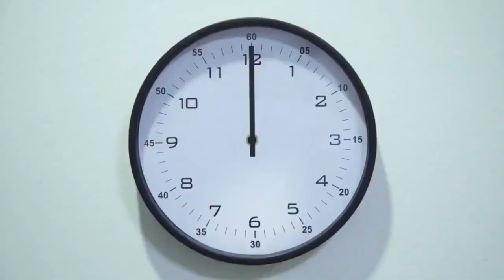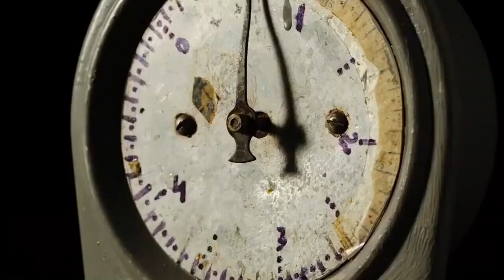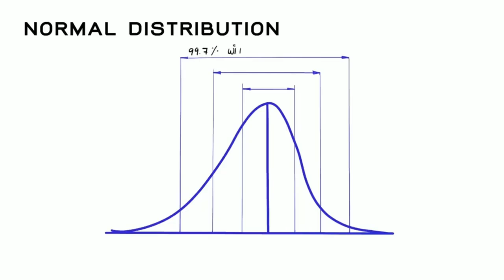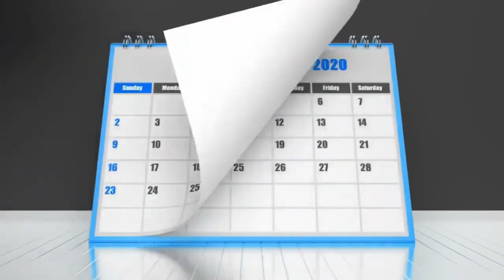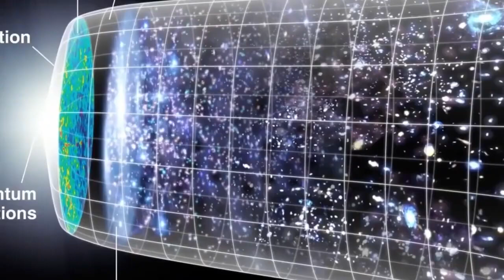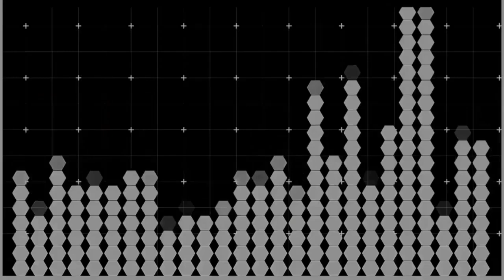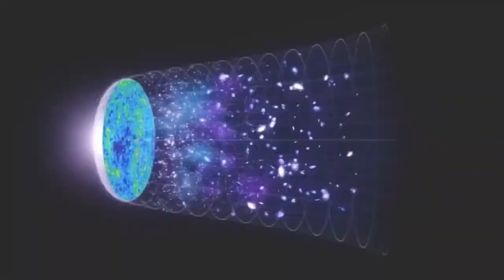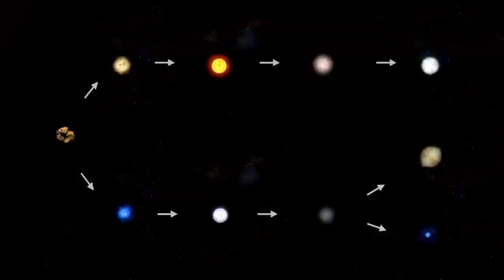Neil Degrasse Tyson ''Betelgeuse Just Exploded and Will Light Up the Entire Night Sky!